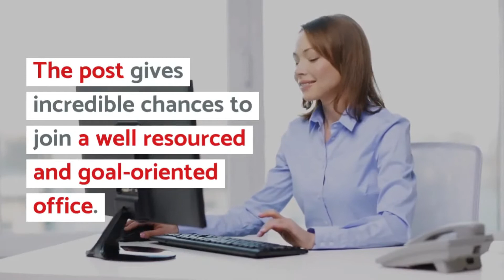High School History Teacher – Teacher Jobs in Dubai – Job Box Today